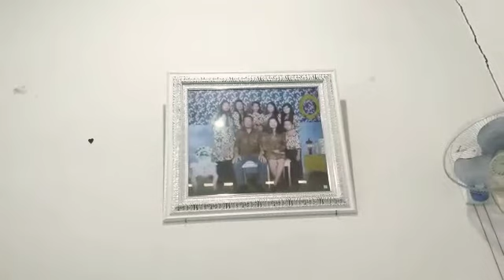STRATEGY IN ENGLISH TEACHING MEDIA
By Yemima Sirait
A2
Semester 4